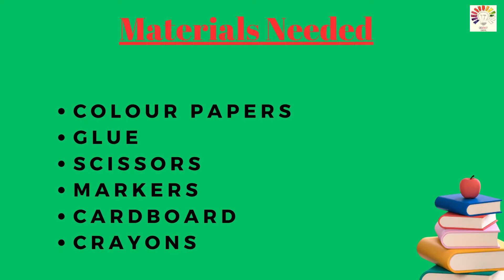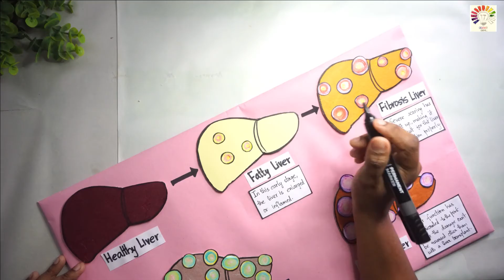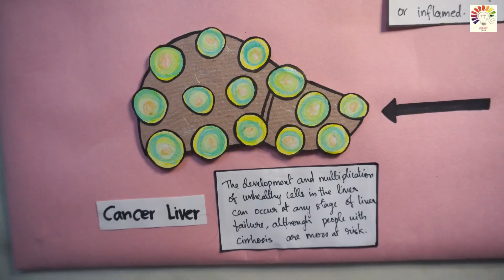Stages of Liver Failure Model | Stages of liver damage project | Science Exhibition model for school